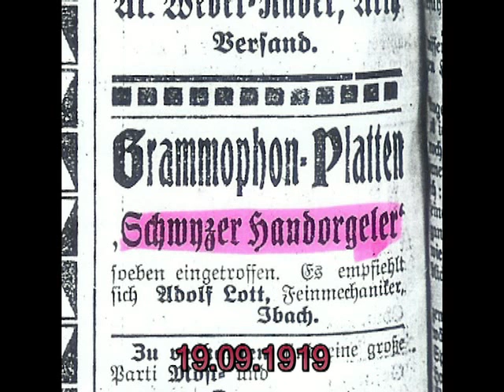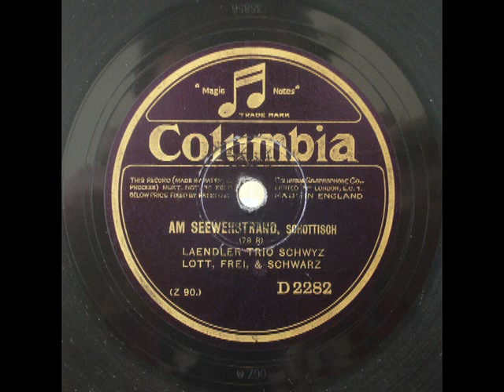Ländlertrio Schwyz; Lott, Frey & Schwarz: Am Seewerstrand (1928)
Columbia Schallackplatte Ländlertrio Schwyz
1928 aufgenommen
Hermann Lott, Klarinette / Anton Frey, Schwyzerorgel / Ernst Schwarz, Schwyzerorgel
Rückseite: s'luschtig Anneli

Text aus dem Buch von Ernst Roth:
Hermann Lott: 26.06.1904, Ibach SZ -- 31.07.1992, Ibach SZ
Klarinettist, dessen Vater Maschinist und Mechaniker war, nebenbei mit Musikalien und Schallplatten handelte sowie Handorgel und Violine spielte. Der junge Lott, beheimatet in Ibach, gelangte schrittweise von der Handorgel über die Violine, die er mit vierzehn Jahren schon ordentlich spielte, zur Klarinette, auf der er sich als Siebzehnjähriger ausbilden liess. Sein erster Auftritt als Tanzmusiker in Ibach fiel noch in seine Lehrzeit als Automechaniker in der väterlichen Werkstatt. Bald nahm er mit dem dazumal in Schattdorf lebenden Kasimir Geisser Verbindung auf, musizierte um 1922/23 bisweilen mit ihm zusammen im Urnerland und war der erste, der dessen Tänze von den Musterplatten in Noten setzte und sie nachspielte. 1927 kam er nach Zürich, wo er während zweier Jahre in einer Motorradfabrik arbeitete und die Wochenenden meist mit Musizieren zubrachte, indem er sich u.a. Handorgelspielern wie Anton Frey, Willi Lipp und Willi Vogel anschloss. 1927 bespielte er in Stuttgart, teils mit Eigenkompositionen, Schallplatten für die Marke „Clausophon", wobei ihn Anton Frey und Willi Lipp auf dem Schwyzerörgeli begleiteten. Etwas später (1929) folgte ihm Willi Vogel für Aufnahmen nach Berlin. Nach der Rückkehr 1931 an den Ort seiner --herkunft hob die erfolgreiche Zeit seiner musikalischen Laufbahn an. Zuerst noch ein Jahr lang an den Wochenenden mit Willi Vogel in Zürichs Ländlerhochburg „Konkordia" im Einsatz, wirkte er danach in den Kapellen „Echo vom Mythen" und „Lott-Schmidig" mit. Neben deren Mitspielern Anton Frey, Karl Schuler und Jakob „Giacomo" Wiget zählten oft auch Josef Frischherz, Moritz Kennel, Toni Schuler und Werner Schelbert zu seinen Partnern. Schallplattenaufnahmen mit der Formation „Lott-Schmidig" wurden in Paris und Mailand getätigt. Lott hat seit seinem zwanzigsten Altersjahr an die 200 einfallsreiche, prägnante Tänze geschaffen, beispielsweise die beiden Schottisch „Im Heuet" und „Donauer im Ackerfeld" oder die Polka „Anneli bringt es Lagrein". Eine vielzahl davon spielte er auf rund 150 Schellackplattenseiten. Als Interpret war er nicht nur einer der besten Ländlerklarinettisten der dreissiger Jahre, sondern gleichermassen ein vortrefflicher Es-Alto- und Sopransaxophonist. Während 35 Jahren gehörte er überdies der Feldmusik Schwyz als 1. Klarinettist an. Ausgleich zum Musizieren bot ihm in jungen Jahren der Motorsport, wobei er sich gar beim Klausen- und Seebodenalp-Rennen für Motorräder hervortat. Seine musikalische Karriere beendete er 1955, um sich fortan bis zu seinem siebzigsten Altersjahr ganz dem Beruf eines selbständigen Garagisten und Autohändlers in Ibach zuzuwenden.

PS:
Die Lott's ermöglichten Balz Schmidig Tonaufnahmen, indem Tänze gegen Bezahlung unter dem Namen Lott veröffentlicht wurden.